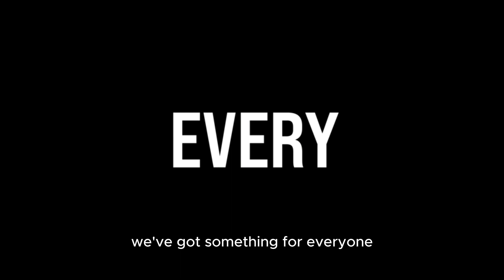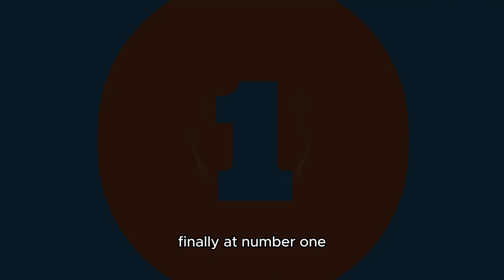Top 5 Best Gaming Headsets of 2024 | Ultimate Review & Comparison by Just Best 5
5. NUBWO G06

4. BINNUNE Wireless Gaming Headset

3. Razer BlackShark V2

2. SENZER SG500

1. Corsair VOID